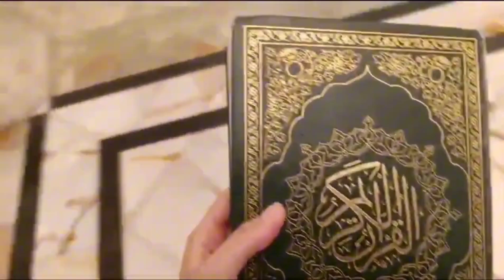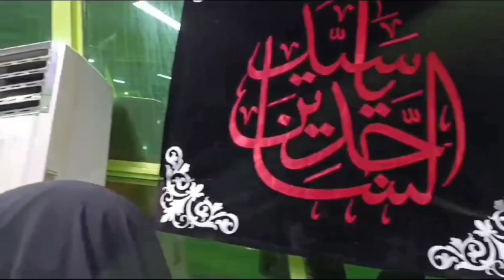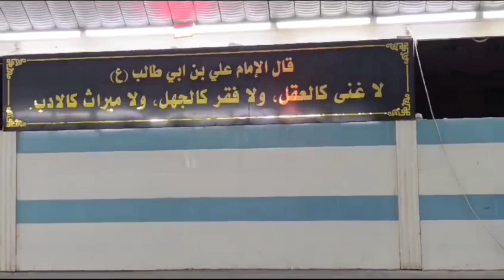زيارتي إلى النجف و كربلاء ✨🦋